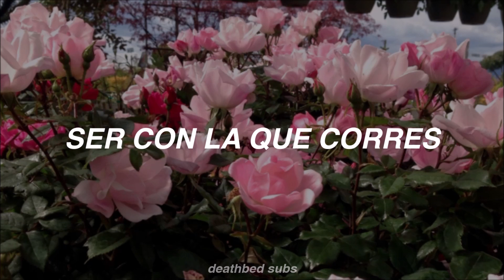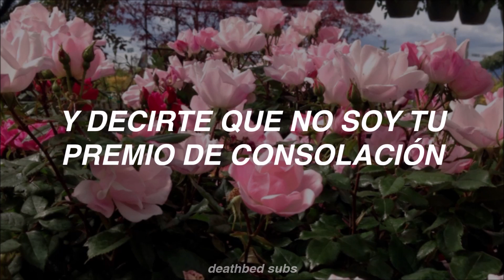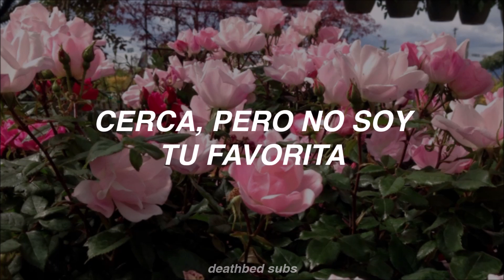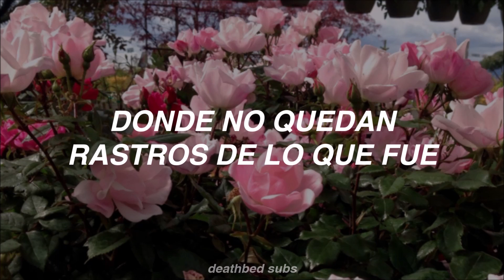midnight love // girl in red [español]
midnight love de girl in red

esta canción sí me llegó

pásense por la canción original para apoyar a la bb girl in red:

lyrics;

i know i don’t want to
be the one that you run to
when you got nowhere else to go
when you need some love
i know i’m the last one
you try to call
but i always give in
to give you it all

i can’t be your midnight love
when your silver is my gold
in this light
i swear i’m blind
in this light
i swear you’re mine

i hope that the right time
one day arrives
so i’ll be willing
to let this die
able to look you
right in the eyes
and say i’m not
your consolation prize

i can't be your second best
close but not your favorite
i keep going back for more
where there's nothing from before